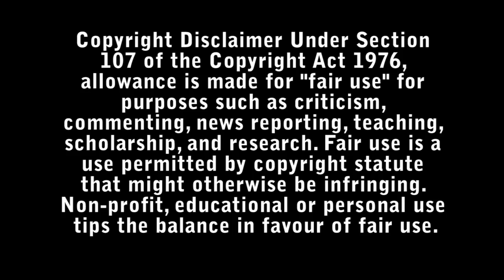Project Power Review - Bad Movie Reviews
When a pill that gives its users unpredictable superpowers for five minutes hits the streets of New Orleans, a teenage dealer and a local cop must team with an ex-soldier to take down the group responsible for its creation.

Directed by Henry Joost and Ariel Schulman.

Starring :

- Jamie Foxx
- Dominique Fishback
- Rodrigo Santoro
- Courtney B. Vance
- Amy Landecker
- Machine Gun Kelly
- Tait Fletcher
- Allen Maldonado
- Andrene Ward-Hammond
- Kyanna Simone Simpson
- C.J. LeBlanc
- CG Lewis
- Joseph Poliquin
- Jazzy De Lisser